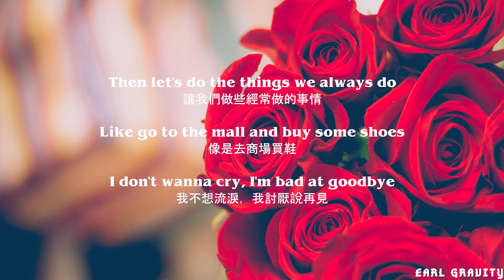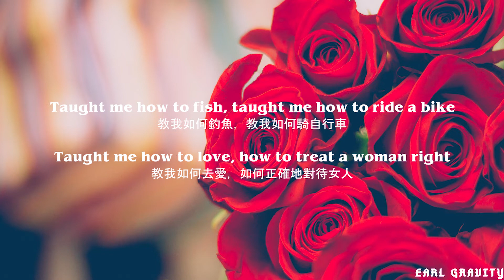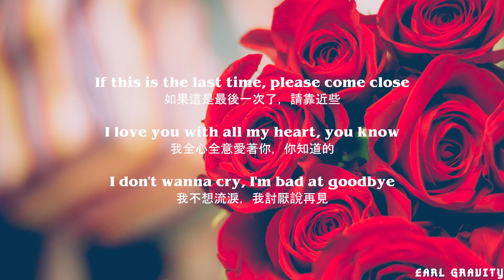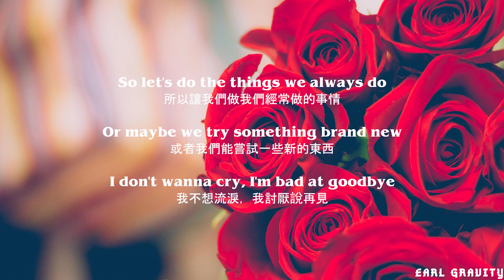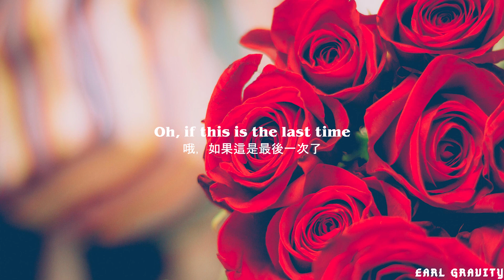LANY - ​if this is the last time(中文歌詞字幕)Lyrics